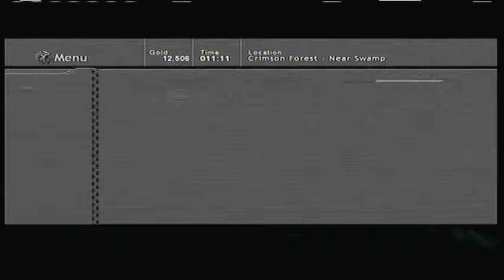Lost Odyssey Playthrough part 45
Lost Odyssey Playthrough on the Xbox 360 without Commentary